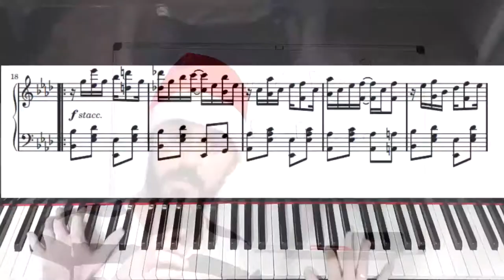O que são os Estudos para Piano (Piano Etudes) ?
Entenda de forma simples o que são os famosos "ETUDES" ou Estudos para Piano.

Quer aprender de forma completa? Clique e assista a apresentação do meu curso de Piano